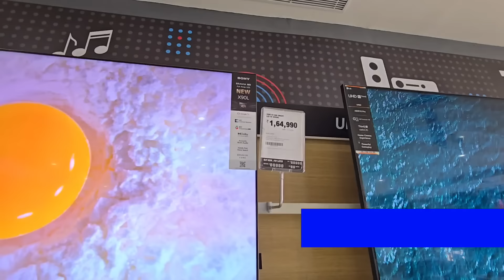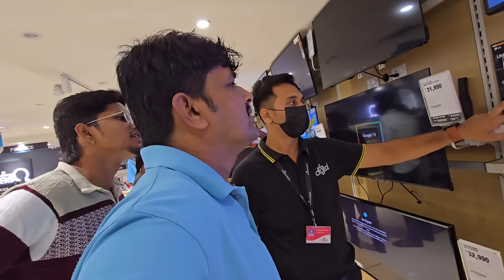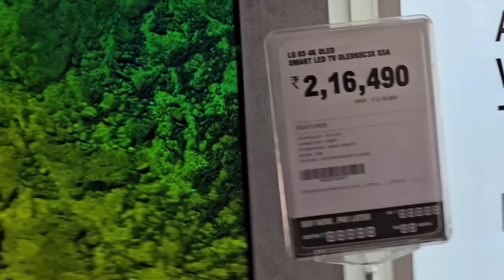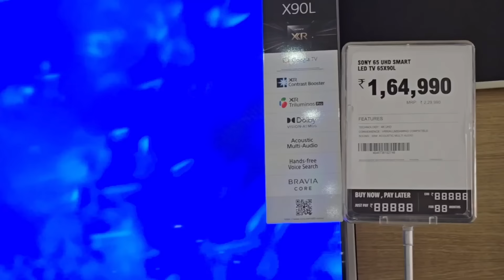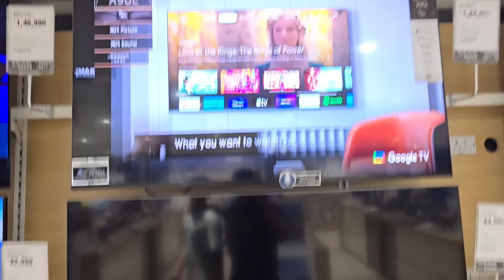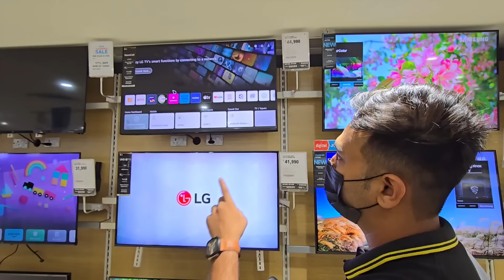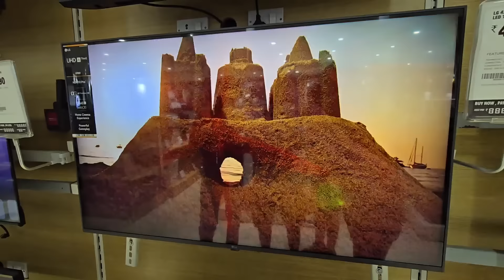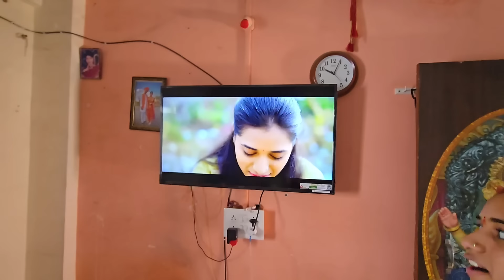किती मोठी TV घेतली 🤭🤗 आणि आदित्य kay bola संदीप ला आणि लास्ट ला झाले ऋतूंचे आणि माझे भांडण 😡